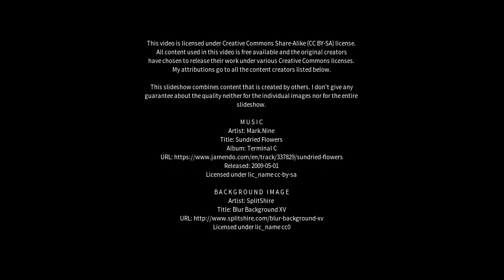Best places to visit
Best places to visit - Santo Stefano di Magra (Italy) Best places to visit - Slideshows from all over the world - City trips, nature pictures, etc.